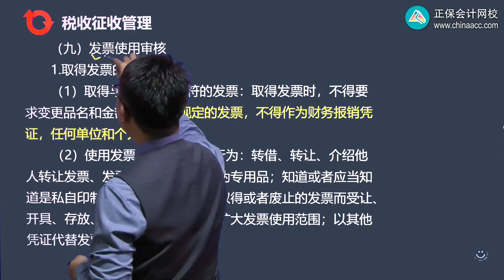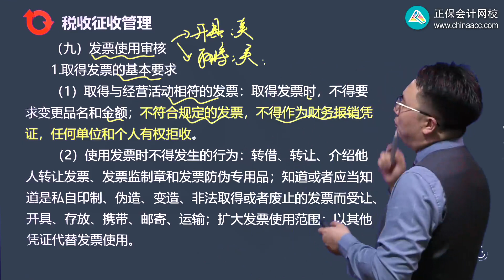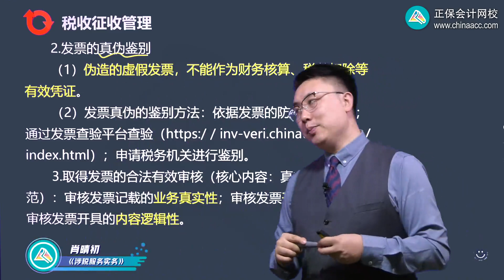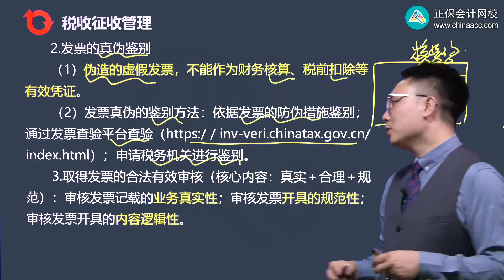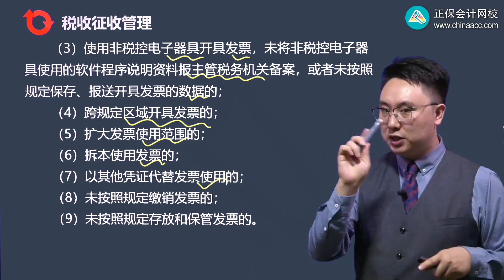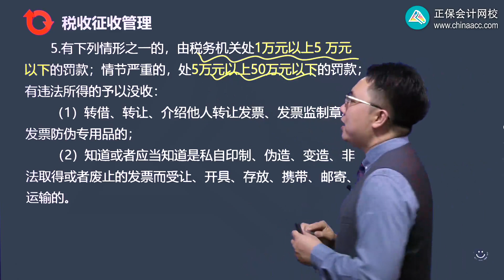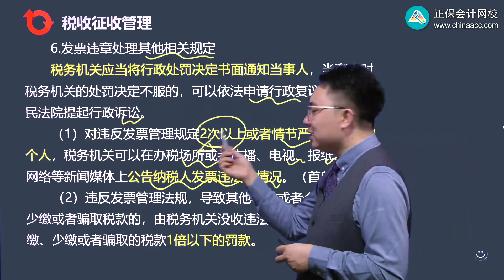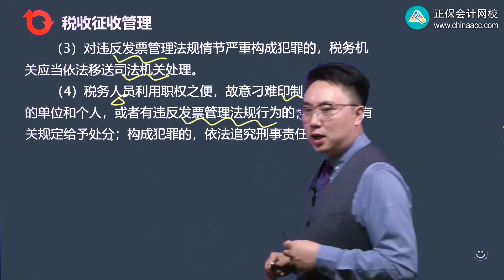2022 税务师 涉税实务 肖晴初 基础精讲班第0207讲 发票使用审核、违章处理的相关规定